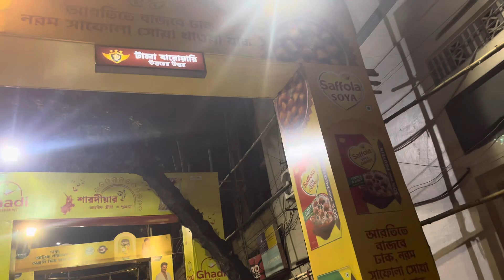Tala barwari Durga Puja theme Pandal 2024 ! | Hangout with us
Tala Barwari Durga Puja pandal 2024 Exclusive look | Tala Barwari Durga Puja | North Kolkata Durga

This vlog is of Tala Barowari Durga Puja pandal 2024 which is based on Raja Maharajan times

Location - Near Tala Bridge Kolkata